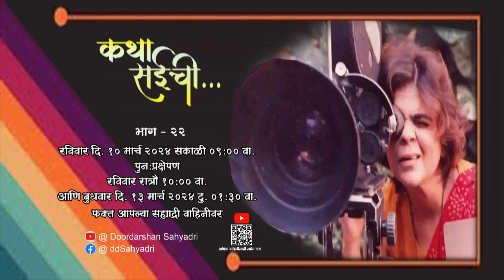Promo | Katha Saichi | Ep 22 | कथा सईची | रविवार दिनांक 10.03.2024 सकाळी 09.00 वा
रविवार दिनांक 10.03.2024 सकाळी 09.00 वा
पुन प्रक्षेपण - रविवार 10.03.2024  रात्री 10.00 वा
आणि बुधवार 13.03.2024 दुपारी 01.30 वा
फक्त आपल्या सह्याद्री वाहिनीवर...
कथा सईची...